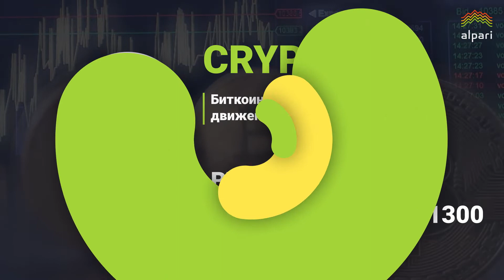Обзор и прогноз 09.12: EURUSD, DХY, золото, нефть, криптовалюта и рубль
⚒DXY немного восстановился после ралли

🧨Биткоин продолжает торговаться в ограниченном диапазоне

🔶Золото не торопится отыгрывать позиции

🚀Нефть уверенно растет

❗️Рубль испытывает давление

Понравился обзор? Еще больше информации на нашем сайте